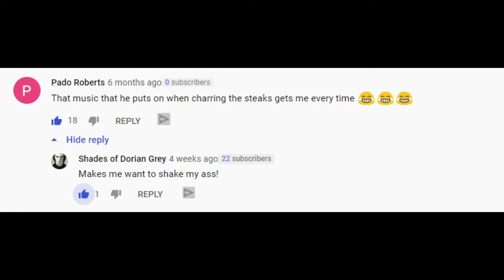Sous Vide Everything Type Beat - "BUTTER CRUST" | Sous Vide Everything Torch Theme Trap Instrumental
ooo its got that crust on it 🥩

Need free hip-hop beats to freestyle on? to download free beats.